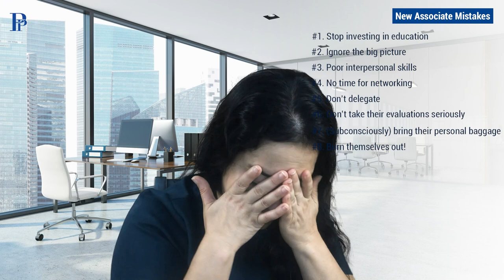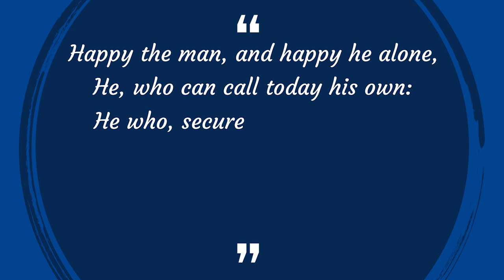New Law Firm Associate Mistakes I How to Succeed as a Lawyer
Are you a new law firm associate this fall? Find out the eight common mistakes you should avoid as a new lawyer so you can succeed long term!

0:50 - Mistake 1 & How to Strive for a New Ceiling
2:40 - Mistake 2 & How to Learn the Big Picture
3:50 - Mistake 3 & the no no's of interpersonal behavior
5:40 - Mistake 4 & the All Important Networking Stuff
8:20 - Mistake 5 & how to Delegate Well
10:54 - Mistake 6 & Dealing with Evaluations Properly
13:05 - Mistake 7 & Your Personal Baggage!
15:33 - Mistake 8 & Tips on How to Sustain Long-Term

📚  BOOK RECOMMENDATIONS 📚
These are three of my favorite books on finding fulfillment.
1️⃣ How to Stop Worrying and Start Living by Dale Carnegie
2️⃣ Atomic Habits: An Easy & Proven Way to Build Good Habits & Break Bad Ones
3️⃣ The Four Agreements: A Practical Guide to Personal Freedom

💙 ABOUT PRACTICEPRO 💙

PracticePro is a LegalEd social enterprise. Through training, coaching, and scholarship programs, we teach current and aspiring attorneys the skills and savvy they need to get into their dream law school, find the most elite jobs, and climb up the corporate ladder.